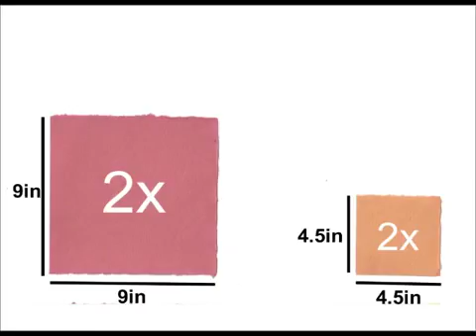How to make: Origami Flower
Easy to follow step-by-step instructions on how to make this Origami Design.